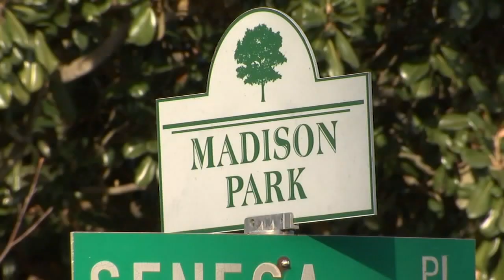NC mail carrier scary moment while delivering packages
A mail carrier told police he was delivering packages in south Charlotte when someone started shooting at his truck.